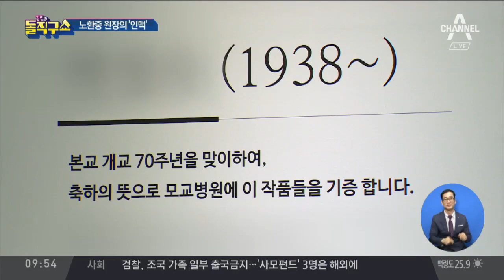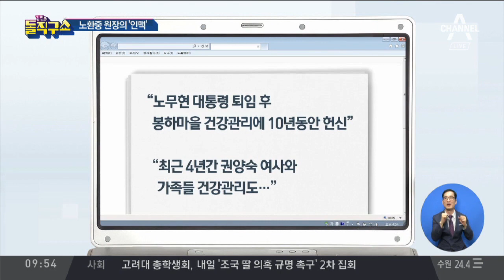검찰, 노환중 부산의료원장도 출금…‘뇌물’ 가능성 | 김진의 돌직구쇼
노환중 교수, 어제·오늘 휴가…'두문불출'

"주치의 선정에 일역(一役)" 노환중 교수 침묵

부산시장 면담 문서에서 "주치의 위촉에 역할"

〈평일〉
08시 00분 라디오쇼 정치시그널 (유튜브 라이브)
08시 50분 김진의 돌직구 쇼
10시 20분 김진의 더라방 (유튜브 라이브)
12시 00분 뉴스A 라이브
15시 50분 강력한 4팀
17시 20분 뉴스TOP10
19시 00분 뉴스A

〈주말〉
12시 00분 토요랭킹쇼·뉴스A 라이브
17시 40분 뉴스TOP10
19시 00분 뉴스A